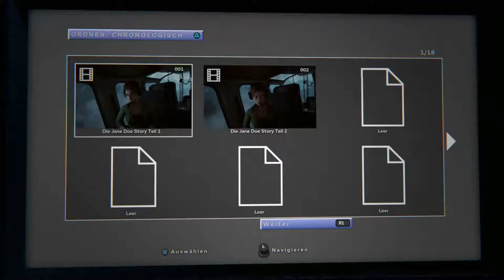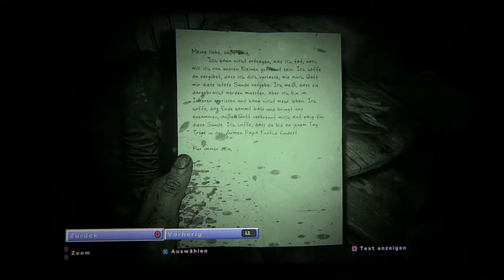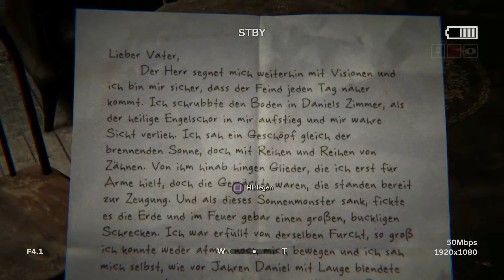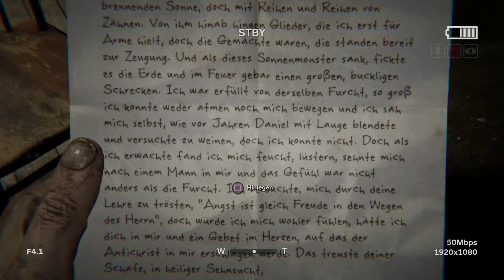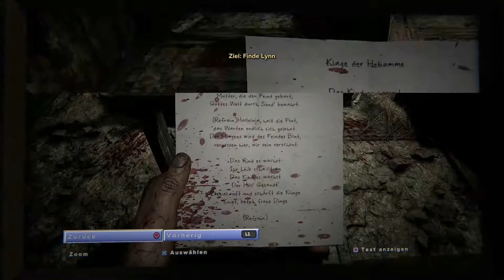Let´s Play Outlast 2 #1: Der Absturz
Outlast 2 HD, Outlast 2 Gameplay deutsch German, Let´s Play Outlast 2, Outlast 2 Walkthrough

Outlast 2 ist ein Horrorspiel aus dem Haus Red Barrels und erschien im Jahr 2017 für die Playstation 4.

In Outlast 2 spielen wir als Blake Langermann, ein Kameramann und Assistent von seiner Ehefrau Lynn, die eine Journalistin ist. Die beide reisen nach Arizona um einen Mord an einer schwangeren Frau zu  untersuchen / enthüllen. Doch ihr Hubschrauber erleidet einen Schaden und stürzt mit den beiden ab.
Blake, als er wieder zu sich kommt muss feststellen, dass seine "Crew" brutal ermordet worden ist und seine Frau Lynn nirgendwo zu finden ist. Er geht auf die Suche nach seiner verschwundenen Frau und wird dabei seinen schlimmsten Alptraum erleben.

Es gibt im Spiel keine Waffen. Unsere einzigen Freunde sind unsere Kamera mit Nachtsichtfunktion und unsere Beine. Entweder wir bleiben am Leben oder wir werden knallhart abgeschlachtet.

Viel Spass !!!